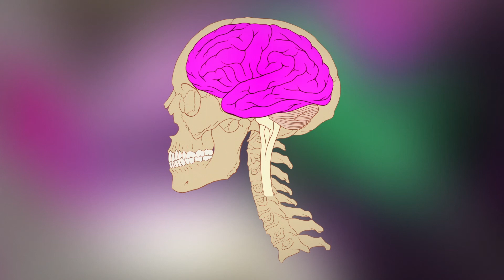10 min Delta Binaural Beat Session (1 Hz)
1 Hz Delta Waves for better sleep.

Delta Waves:

In the Delta state you are sound asleep. Delta waves are the slowest of all five brainwave frequencies and range between 0-4 Hz. Slow Wave Sleep or SWS, is the deepest of sleep states and it plays a vital role in health and well being. During this phase of the sleep cycle, the brain begins producing very slow, large Delta waves. Even if your lifestyle doesn’t allow for the luxury of a full eight hours of sleep, a few hours of Delta waves will trick your brain into thinking it’s had all the restorative sleep it needs.

Benefits Delta Waves:

•Extreme bliss
•Advanced healing of body and mind
•Connection with unconscious mind
•Deepest possible level of mind / body relaxation
•Perfect intuition
•Connecting with the spiritual body
•Related to O.O.B.E , Astral Travel, ESP, and other phenomenon
•Boosted immune system
•Release of Anti-Aging hormones

CAUTION: Listening to Delta Waves for longer periods can result in headaches as the brain is too overwhelmed with new input.